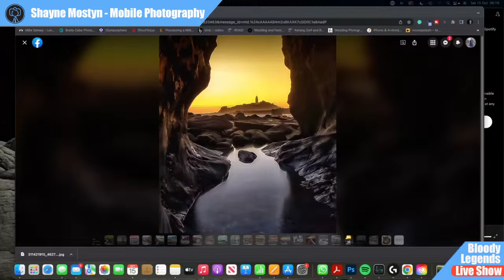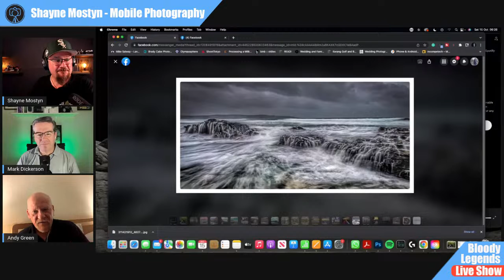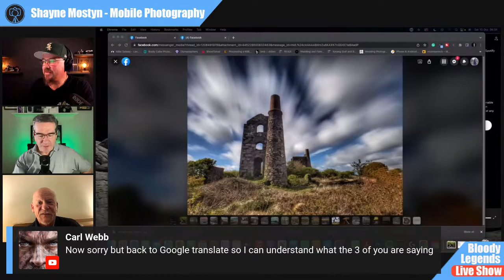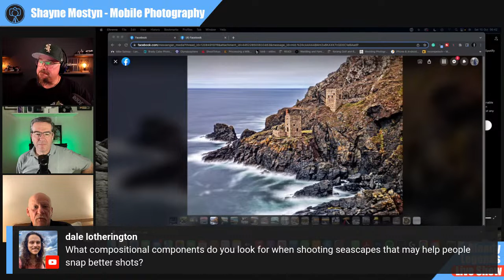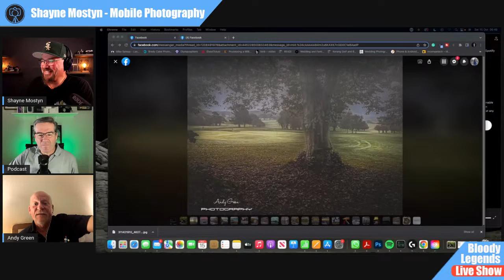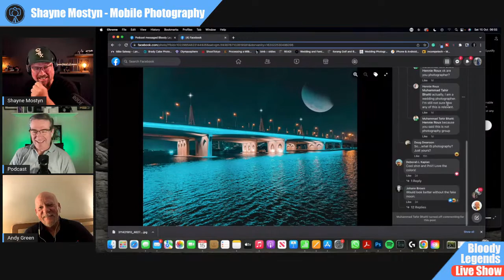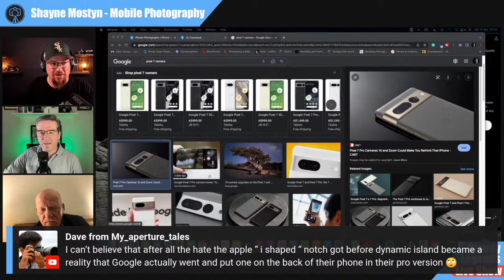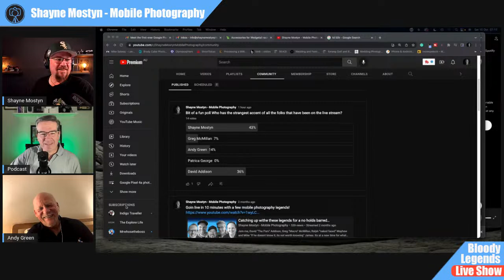What is the best tool in a photographers camera bag? Lets find out.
We can have the newest phone, the newest app, and the best accessories on the market. But what is the best tool?
This week we bring Andy Green onto the channel to discuss his incredible long-exposure photography. We will learn that its not all about the gear.
Also, what do we think of the new Google Pixel 7 series? Will we be seeing it on the channel?